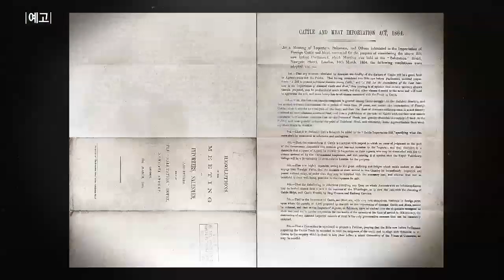[예고]MBC충북 특집 다큐멘터리 “살처분, 신화의 종말”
동물 ‘살처분’은 허구다!
우리가 알지 못했던 농촌의 동물 이야기
과학적이고 상식적이라 믿고 있던
동물 살처분의 허무한 근거와 역사
식량으로 전락한 동물들의 잔혹사를
도시에 사는 사람들에게 알린다!
MBC충북 특집 다큐멘터리 “살처분, 신화의 종말”
11월 13일(화) 오후 8시 55분